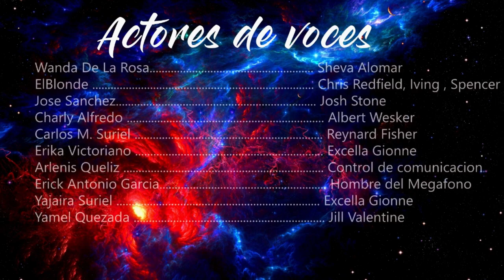RESIDENT EVIL 5 - LA FURIA DE ALBERT WESKER ((CAPITULO 6-3)) FINAL [1080p] (PC)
Mi canal►
6
 / elblonde